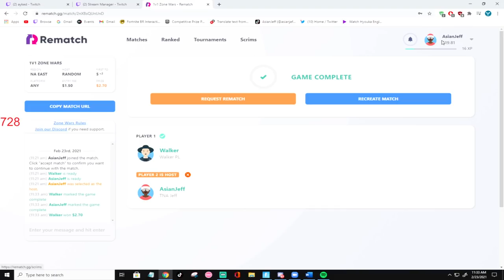He broke his monitor over $2 wager and is afraid to tell his mom..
Hit LIKE for more gaming and Fortnite content!